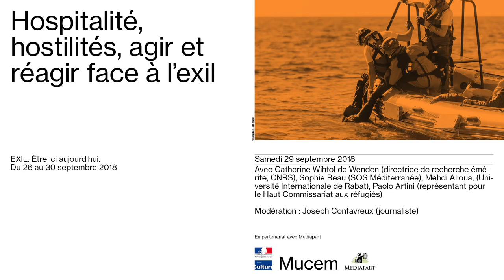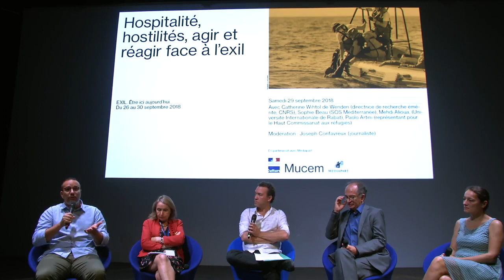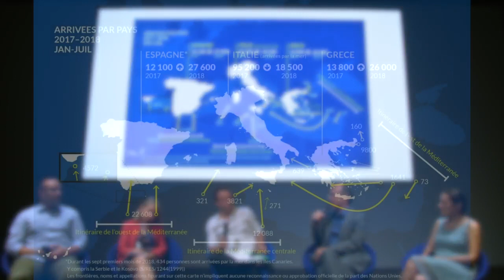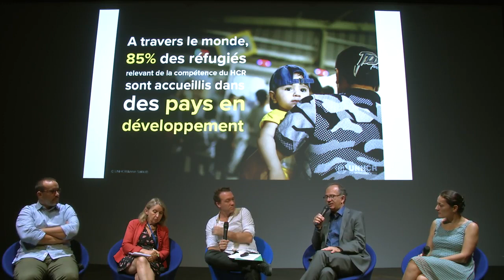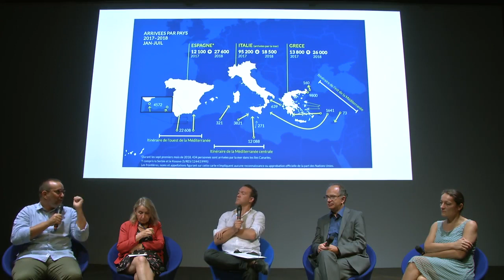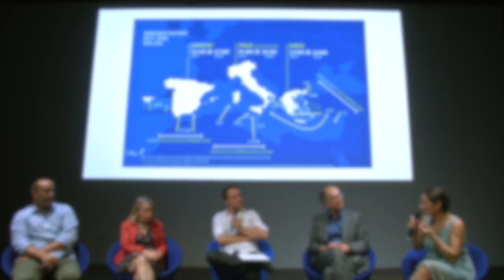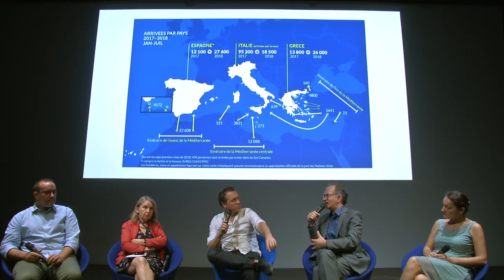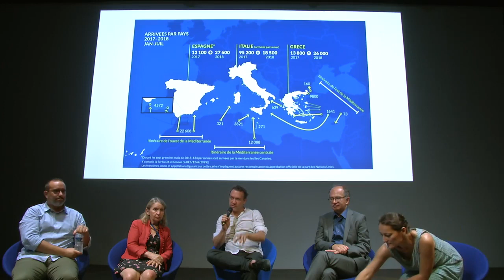Exil Hospitalité hostilités